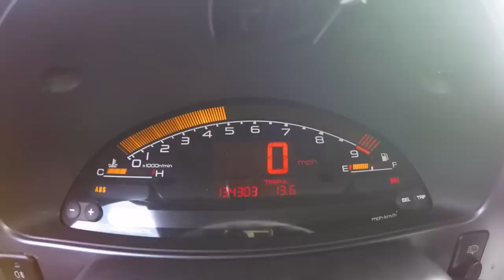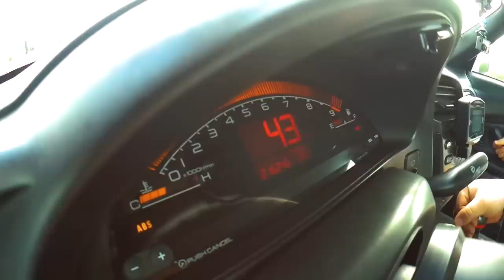Teaser Honda S2000 TURBO.. sim TURBOOOO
canal do dono do carro